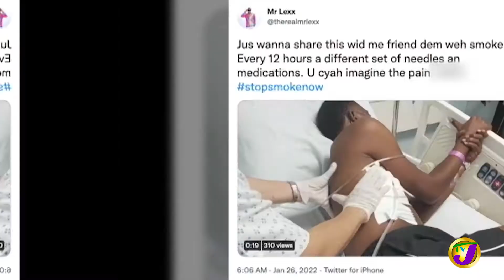Ziggy Marley & Jack Johnson | TVJ Entertainment Prime - Jan 26 2022